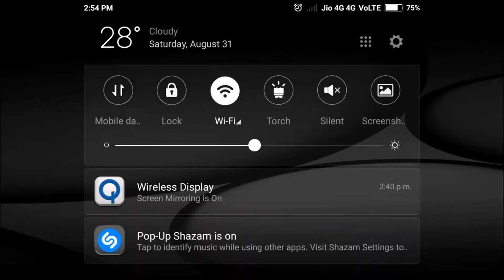FarmVille 3 - Animals ( Level 22 ) Cottan Garden Gameplay Part - 23